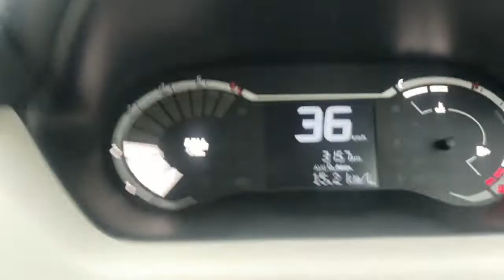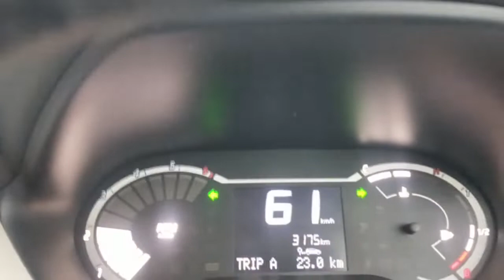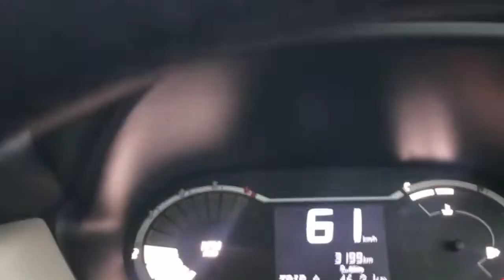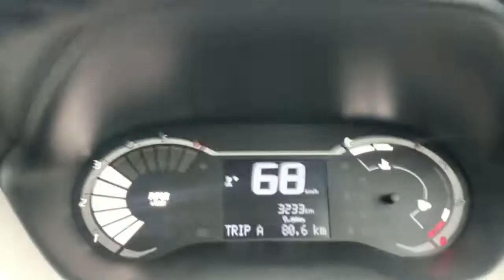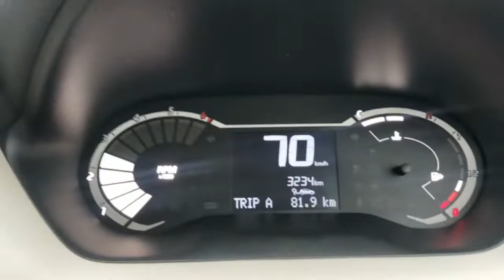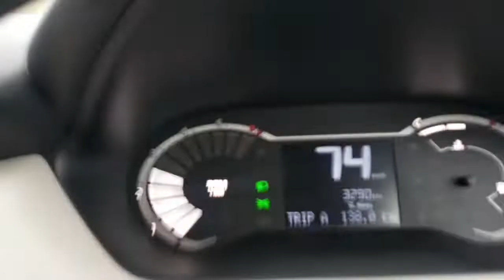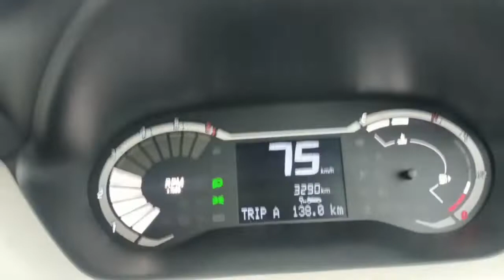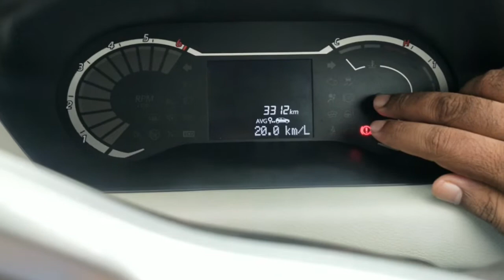Jaipur to Salasar Balaji by Nissan Magnite XE | बारिश में आज सही टेस्ट हो गया | RPM DRIVE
This video is based on journey from Jaipur to Salasar Balaji. The best season of rajasthan, enjoyining in rain, magnite performance in rain, all the route details